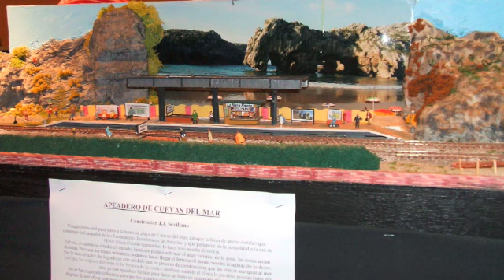VAPOR (Y MÁS) EN XIXÒN